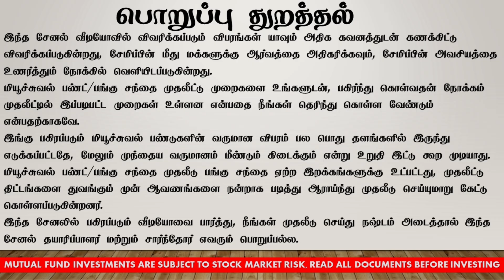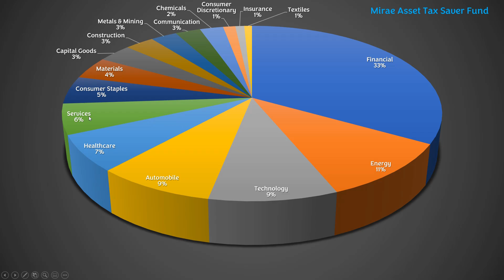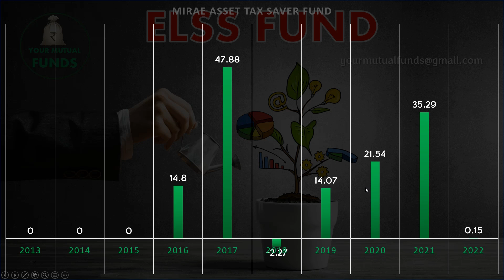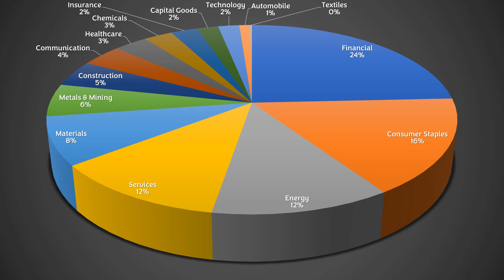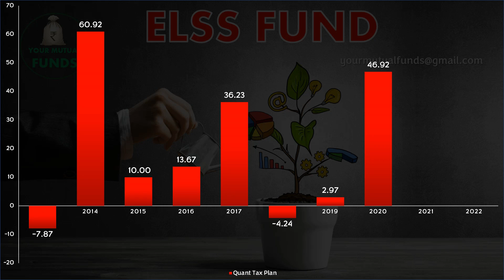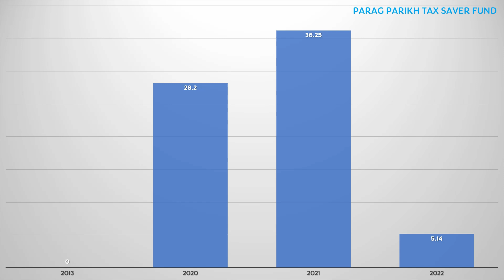வருமான வரியை சேமிக்கணும், வருமானமும் வரணும் என்ன பண்ணலாம்? TAX SAVING MUTUAL FUNDS TAMIL